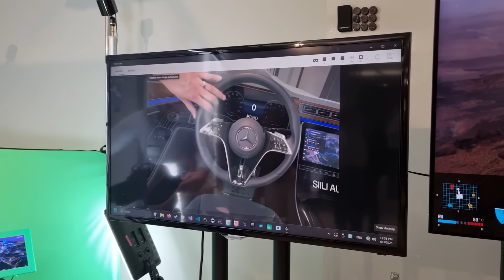How Unity Is Powering the Future of Automotive | Unity UDay Munich Recap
The Unity UDay in Munich on June 3rd 2025 brought together innovators, engineers, and creators to
explore how real-time 3D is driving change across the automotive industry. This recap video
showcases how Unity’s technology is already enabling real-world applications — from prototyping
and simulation to immersive design and intelligent workflows.

The event highlights Unity’s expanding role in automotive, not just as a tool for visualization, but as a
foundation for how future mobility is imagined and built.